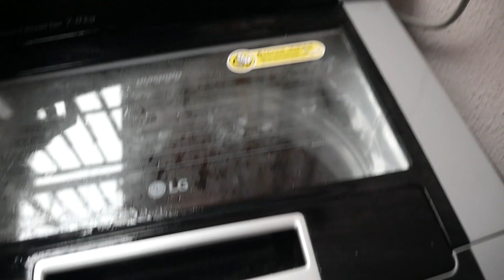Finally After 15 Days He's Going Home!